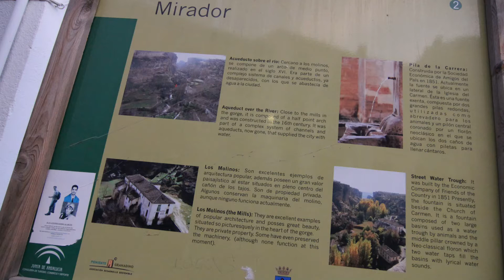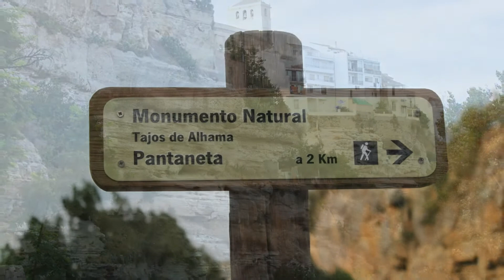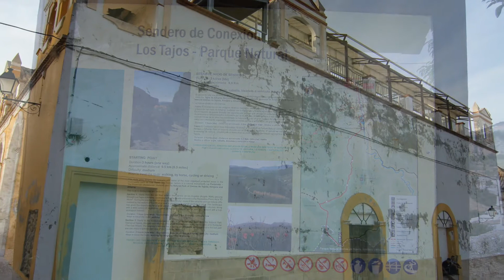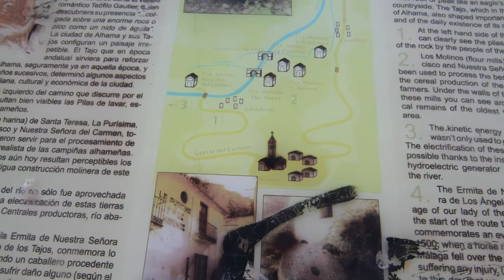Sendero turístico en Alhama de Granada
Alhama de Granada es una localidad y municipio español perteneciente a la provincia de Granada, en la comunidad autónoma de Andalucía. Está situado en la parte occidental de la comarca de Alhama, a los pies del Parque Natural Sierras de Tejeda, Almijara y Alhama, lo que le proporciona veranos con temperaturas suaves.

Alhama de Granada es conocida por sus baños termales árabes asentados sobre restos de los baños romanos, de los que procede su propio nombre, al-Hama, (que significa "el baño") y que darían lugar al actual Balneario, 1 y por sus imponentes Tajos y barrancos situados dentro del Parque Natural de las Sierras de Tejeda, Almijara y Alhama, espectacular paisaje formado sobre el río Alhama, confinados en la parte alta de la localidad y catalogados como Paisajes Sobresalientes según el Plan Especial del Medio Físico de Granada, (Monumento Natural de Andalucía de carácter Geológico).2
Limita con los municipios granadinos de Zafarraya, Loja, Salar, Moraleda de Zafayona, Cacín, Chimeneas (mediante un exclave de su término municipal), Arenas del Rey, Jayena, Otívar y Santa Cruz del Comercio (enclave en su término municipal) y con los malagueños de Cómpeta, Canillas de Albaida, Salares, Sedella, Canillas de Aceituno y Alcaucín.

En su término municipal se encuentra la Entidad Local Autónoma de Ventas de Zafarraya y las pedanías de Buenavista y Pilas de Algaida (ésta última formando parte de la Entidad Local Autónoma de Ventas de Zafarraya).

Evolución demográfica

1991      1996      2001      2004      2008

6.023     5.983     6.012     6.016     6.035

La principal actividad económica es la agricultura, con explotación de cereales y olivo. Las actividades ganaderas se concentran en las cabañas lanar y caprino. El turismo empieza a cobrar importancia con 403 plazas hoteleras y 104 en hostales y pensiones (datos de 2007). La inmigración es ligeramente superior al 10% de la población, procediendo más de la mitad de los inmigrantes de Marruecos.

El Balneario de Alhama de Granada, construido sobre un antiguo basamiento romano del siglo I d.C. supone una importante fuente de ingresos para la población gracias al turismo de salud y relax que atraen sus tratamientos de hidroterapia.